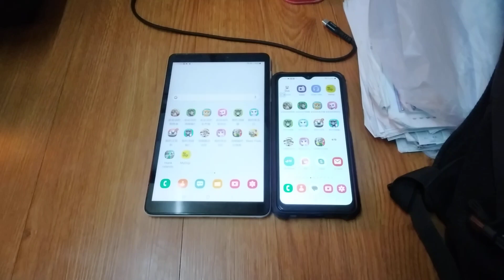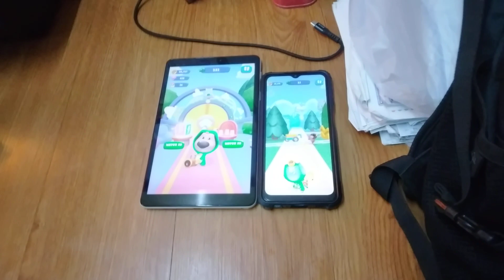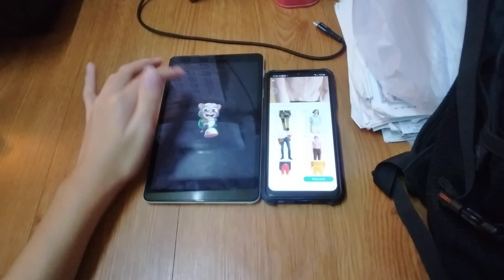Talking Tom Blast Park Echo 20878